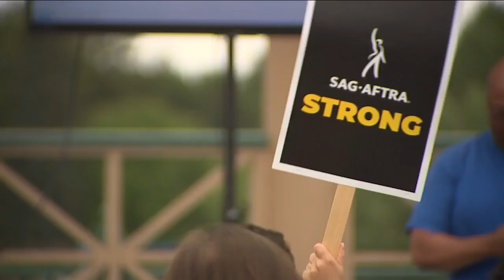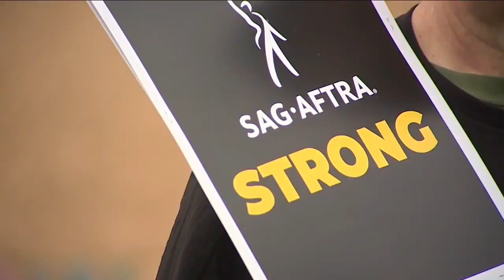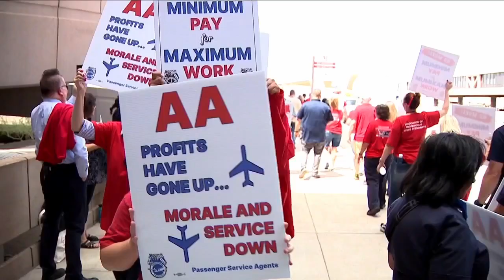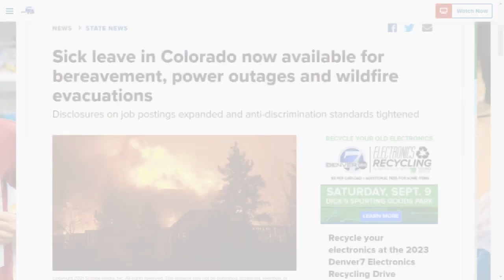Colorado union workers offer perspective on Labor Day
As the nation marks Labor Day, workers in Colorado and beyond are demanding better pay and conditions.